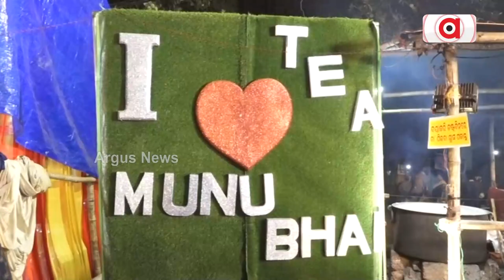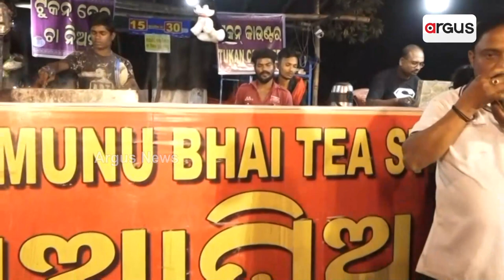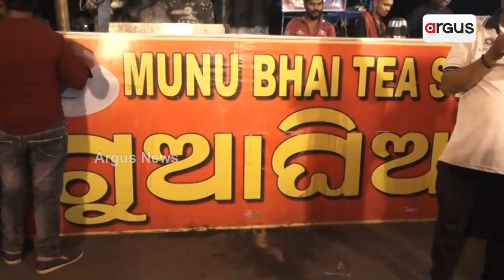Munu Bhai Guaghia Tea Stall In Cuttack Baliyatra Attracts People From All Age Groups